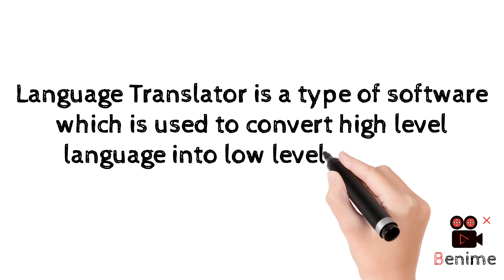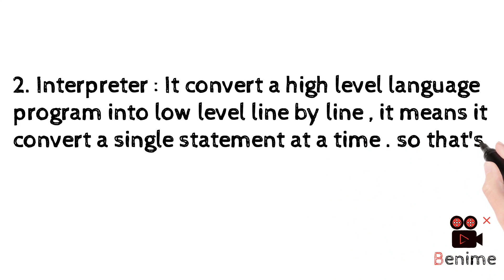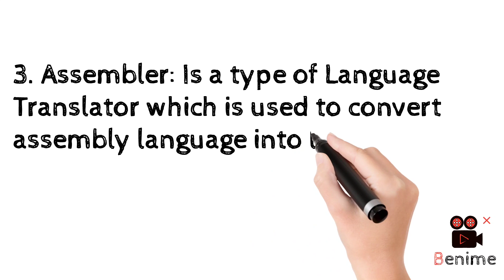Language Translator and it's Types